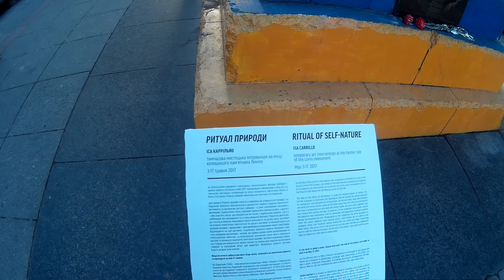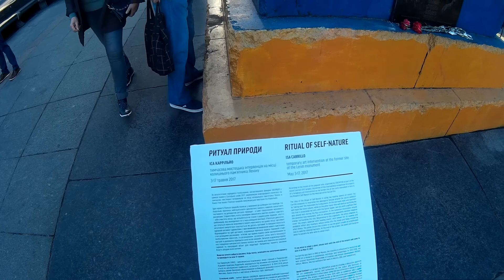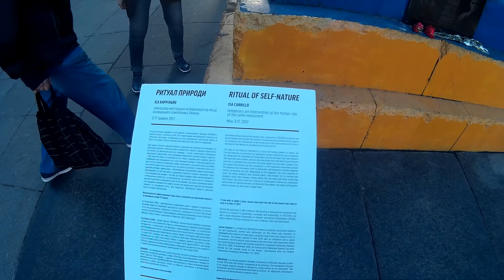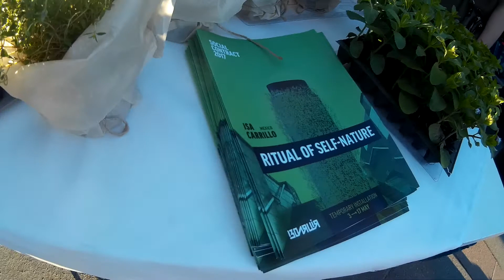Где Дедушка Ленин в Киеве? Остались Цветочки?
= ЕВРОВИДЕНИЕ-2017: Где Дедушка Ленин в Киеве? Остались Цветочки на Крещатике? Это Ритуал Природы! = EUROVISION-2017: Киев Без Ленина? Where is Volodimir Iliich Lenin? Special installation with flowers of mint and cardamon was built by the artist from Mexiico. Many green plants were attached around the basement of the monument devoted to the leader of Soviet State USSR Volodymir Lenin. the monument of Volodymir Lenin was demolished in 2014 in Kiev. Green installation "RITUAL of SELF-NATURE" will be in Kiev during 03-may tp 17.may.2017.

Do you like my Video and appreciate my efforts?

If you want to learn English language with me, or Biology in English (private lessons in Kiev or via SKYPE):
Если хотите научиться разговорному английском языку вместе со мной, или изучать биологию на английском языке,
то я помогу Вам реализовать Вашу МЕЧТУ!

Это это мои контакты (частные уроки или СКАЙП):
My SKYPE: zemi_san

VIDEO WAS UPLOADED:  03.May.2017  Kiev, Kyiv, the capital of UKRAINE.
ВИДЕО ЗАГРУЖЕНО:     03.May.2017  Киев, столица Украины

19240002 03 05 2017 Kiev Ukraine Eurovision Monument Lenin памятник Ленину Инсталляция 594

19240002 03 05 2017 Kiev Ukraine Eurovision Monument Lenin памятник Ленину Инсталляция 594

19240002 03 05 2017 Kiev Ukraine Eurovision Monument Lenin памятник Ленину Инсталляция 594